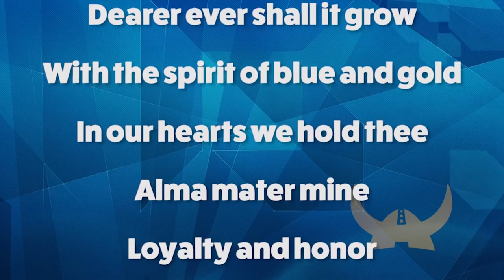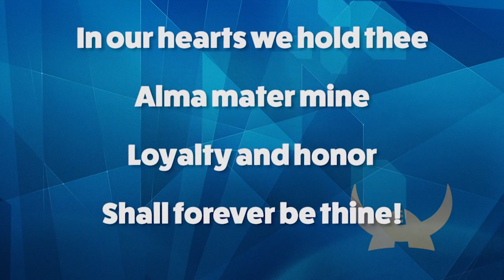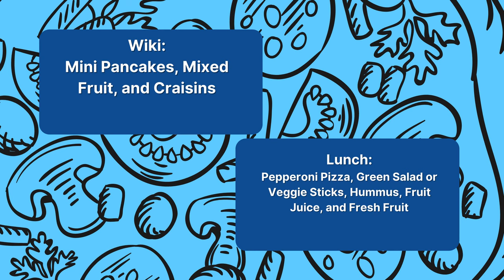01/04/2022 KVIKS News Bulletin